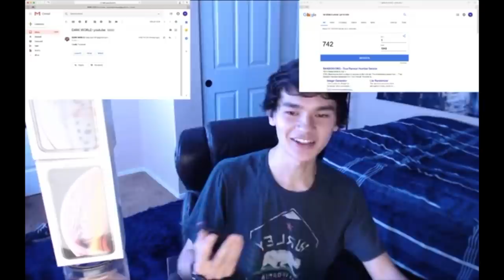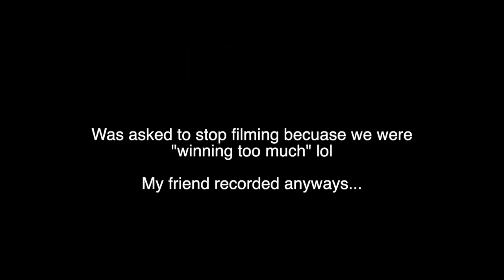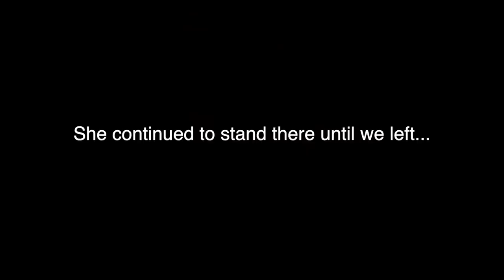KICKED OUT OF WALMART FOR WINNING TOO MUCH AT CLAW MACHINE *COPS CALLED* | JOYSTICK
In this video I play some claw machines at Walmart! Little did I know they did not like that very much, especially when you can win every time lol